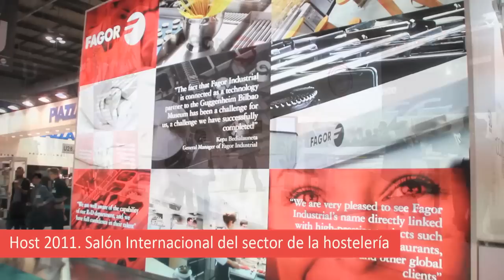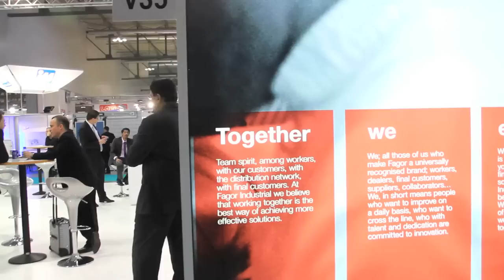Fagor Industrial en la feria Host 2011 Milán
Aquí encontraréis todo el colorido y la agitación propios de un evento de las dimensiones y la importancia de Host. Y, entre esos profesionales, también podréis encontrarnos a nosotros --con declaraciones de Onur Önen, manager de ventas de exportación, y Carmelo Villanueva, responsible de Fagor Industrial en la República Dominicana-- nuestras demos de cocina --a cargo, por supuesto, de nuestro chef corporativo Oier Biritxinaga-- y nuestro enorme y espectacular stand de 200 metros cuadrados.